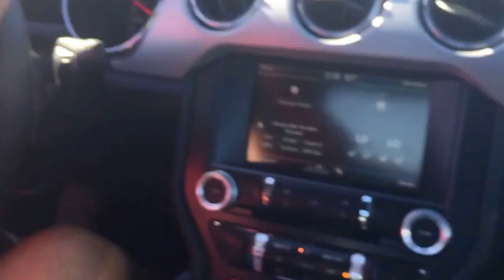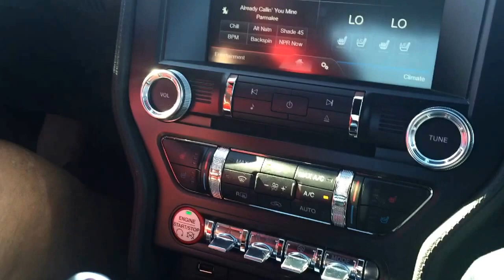EcoBoost 2015 Mustang Drew launches her MustangMedic FUN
Instagram @mustangmedic - Please follow you will be glad you did, what do you have to lose?